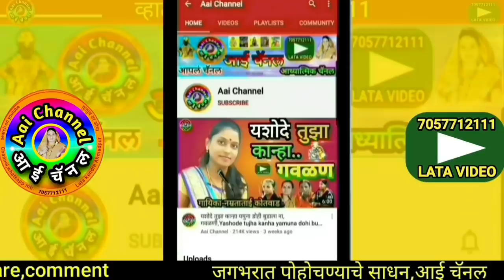भक्ती गीत, आंबा खेळती फुगडी, देवी गीत, Amba khelti fugadi, Devi geet, gavlani, गवळणी, भजन, folkart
सदरील व्हिडिओमध्ये
In this video, We can see superhit... sung by
marathi bhakti geete, bhakti songs marathi, pahatechi bhaktigeete, tulja bhavani songs marathi, tulja bhavani geet, ganpati songs, dattachi gani, तुळजाभवानी गाणी, marathi devi songs

याशिवाय व्हाट्सअप,फेसबूक,इंस्टाग्राम,ट्विटर वर संपर्क साधा.
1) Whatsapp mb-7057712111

लताताई केंद्रे..

मो.7057712111

Mb.7057712111

Thanks..!